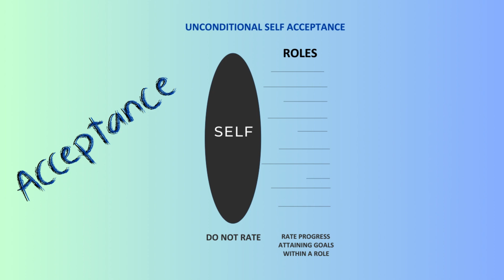Your Role Doesn't Define You: Unconditional Self-Acceptance Unleashed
In this thought-provoking video, we delve deep into the transformative concept of Unconditional Self-Acceptance so important in Rational Emotive Behavior Therapy (REBT). 🌟 Explore the powerful idea of valuing yourself independently of your performance within life's various roles and discover how this mindset can lead to greater happiness and fulfillment. Join us on this journey to self-discovery and self-compassion. Learn a helpful technique for distinguishing the value of the self and your performance within your roles in life.